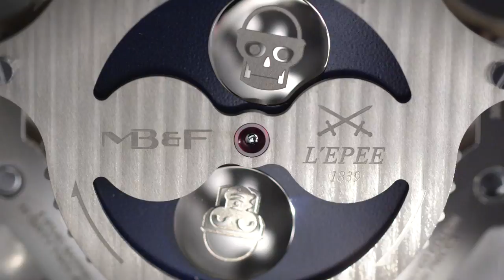Introducing Balthazar, the new MB&F x L'Epée Robot Clock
Balthazar is a sophisticated and imposing high-precision robot clock displaying jumping hours, retrograde seconds and a 35-day power reserve.